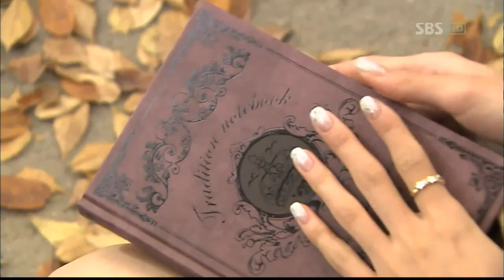(REUPLOADED) [101114] SNSD Yoona @ SBS 20th Anniversary Special Show[Full HD]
Reuploaded from YoonaSNSDGenie
Original Description: [101114] SNSD Yoona @ SBS 20th Anniversary Special Show[Full HD]